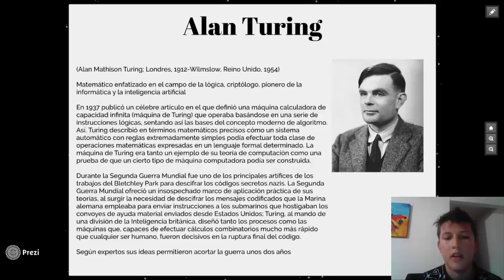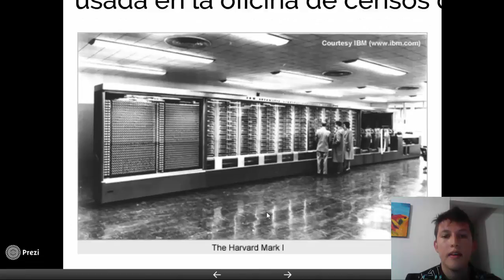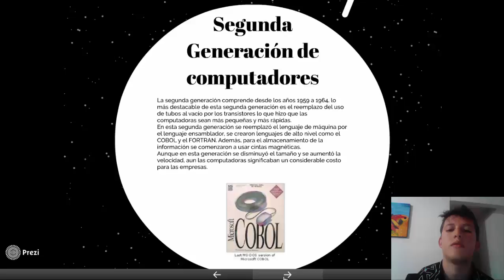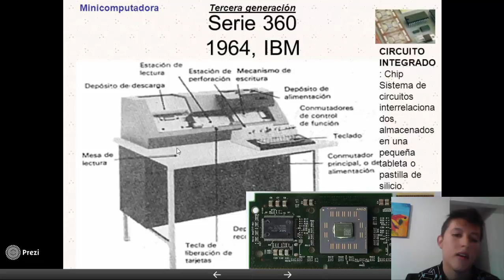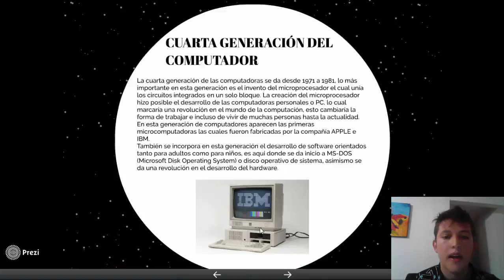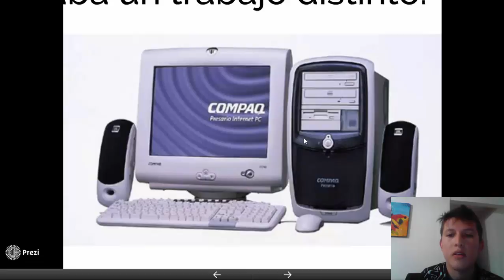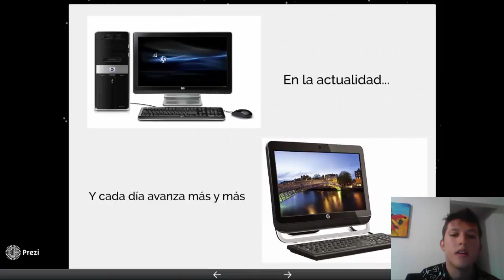1. Historia de los computadores | AprendeBasic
Breve historia de los computadores y una mención especial al pionero de la informática Alan Turing